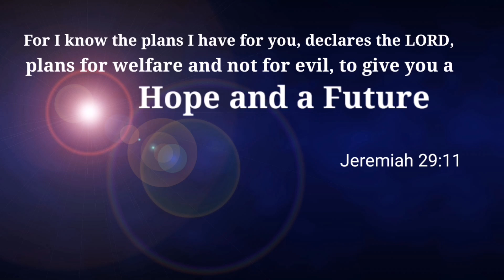MGA BAWAL AT DI DAPAT GAWIN SA BANSANG SAUDI ARABIA - VLOG 9